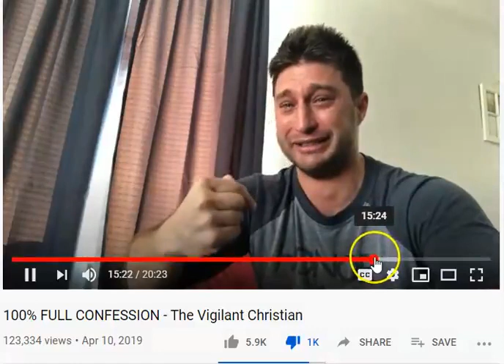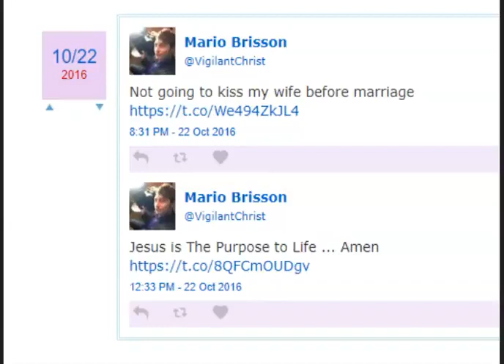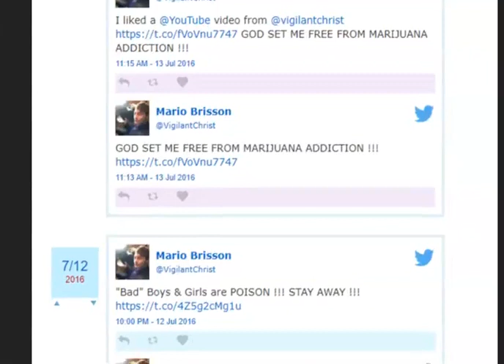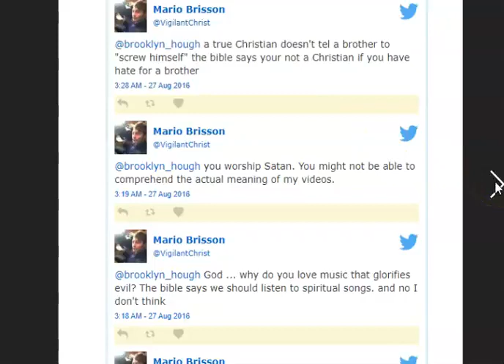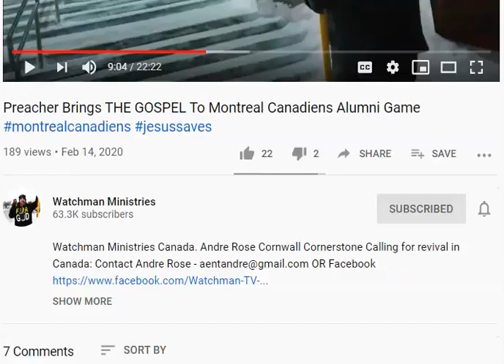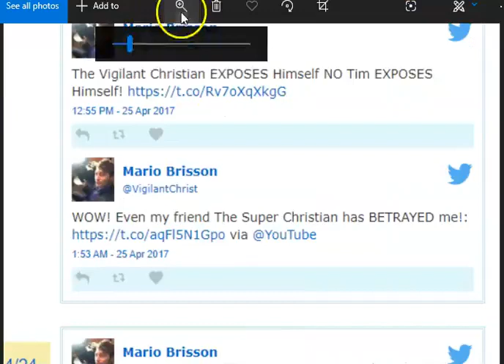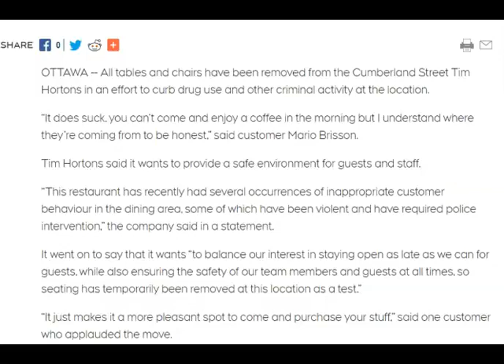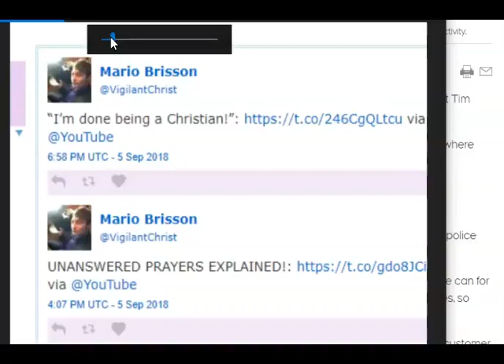New evidence shows just how deceptive cult leader The Not Vigilant Not A Christian Mario was and is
So an archive of Mario's old Twitter account that he no longer uses has been discovered and some of what was posted was shocking including Mario's quickly deleted video from 9/5/2018 of him saying he was done being a Christian. In this video we can see a pattern of how Mario manipulated his cult by admitting that he was using drugs, played the repentance game, then admitted to relapsing months later creating a cycle of stubbornness. This mirrors what Mario is doing since returning to rehab in trying to act like nothing ever happened. DO NOT FALL FOR IT! We also found evidence of just how awful Ottawa Mission is as an interview from January 2020 shows that Tim Horton's removed the seating from the restaurant because of the drug use in the store...and Mario just happened to be there to give his thoughts IN the interview. WAKE UP! REPENT! Turn from this cult and turn to Jesus Christ before you meet Mario's fate of eternal damnation in the eternal lake of fire. MARIO WAS NEVER A CHRISTIAN! MARIO HAS ALWAYS BEEN INTENTIONALLY TROLLING CHRISTIANS TO FUND HIS ADDICTIONS! MARIO NEEDS TO GO TO PRISON FOR THE CRIMES HE HAS COMMITTED! If you are a victim of this cult leader, PLEASE let us know in the comment section how much money you gave Mario, what you expected him to do with it, and how you felt when he admitted to what the money went to. We are not giving up on this and we are not going away.

To anyone who donated to Mario that feel bamboozled because this man admitted to taking $500K from his phony ministry and using them for illegal activities - if you would like to participate in potentially filing fraud charges against Mario, please let us know how much you donated to Mario, what you expected him to do with it and how you felt when you realized what he did with the money you gave him. MARIO HAS NOT CHANGED SINCE RETURNING FROM "REHAB." Please stop this man from victimizing more people.

Joshua 1:9
Luke 9:23-27
Psalm 51:10-11
Matthew 6:24
Romans 3:23
Romans 5:8
Romans 6:23
John 3:16/30/36
Isaiah 53:5
Romans 10:9-10
Ephesians 2:8-10
Ephesians 5:8-14
James 2:14-26
Revelation 14:11
Proverbs 3:5-7
Galatians 6:7-8
Nahum 1:7
1 John 1:5-10
Acts 3:19
Acts 8:37